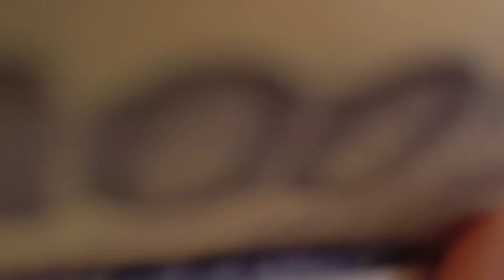MAGANDANG DALAGITA NAGHAHANAPBUHAY KAHIT UMUULAN ,STEP FATHER KASAMA SA BAHAY